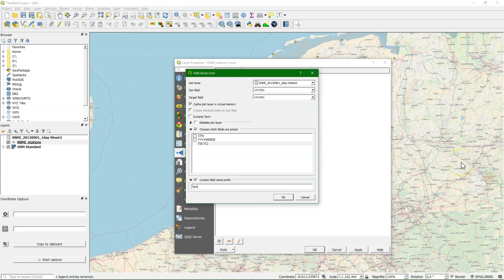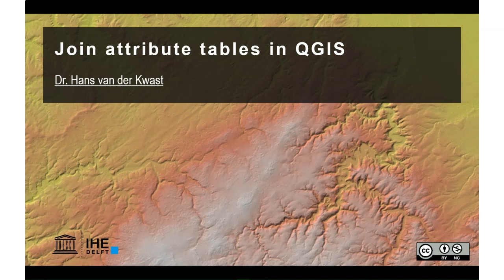Join attribute tables in QGIS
This video demonstates how to join attribute tables in QGIS.

This video is part of IHE Delft OpenCourseWare.